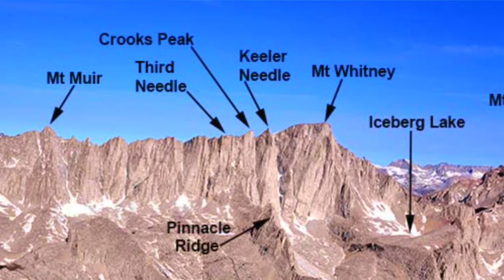Alabama Hills - Limited Dispersed Camping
We explore the Alabama Hills area near Lone Pine California on Movie Rd. off of Whitney Portal Road. Much of the dispersed camping in the area has been limited/banned, and camping is only allowed in designated areas. This has changed the area quite a bit and while taking in the sights via motorbike, we talk about the pros and cons of the new dispersed camping regulations.